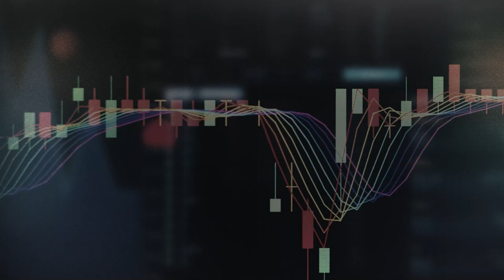【6화 FULL】 하는 일마다 꼬인다, 마음이 불안하다 하는 분들 보세요 ☆풀버전☆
연말연시 가장 바쁘신 분, 박성준 역술가님과 함께한 방송!
박지훈 변호사가 말하는 무속과 역술의 차이점,
다른 건 다 필요없고 연애운만 물어보는 역술전문가(?) 썬킴!
MC장원 모든 게 다 안 됐을 시기의 썰까지!

 ☞ 썬킴이 전하는 【오늘의 썬피셜】
  조선이 망했던 징조 중 하나, 진령군을 맹신했던 왕가 사람들
  금강산 일만이천봉에 돈 천냥, 쌀 한가마니, 비단 한 필씩 올려놔야 고종 아들의 병세가 호전될 것이다?

  러시아의 로마노프 왕조가 망하게 된 이유, 라스푸틴 이야기
  총을 맞아도 죽지 않았던 요승이었다?

📌 경기 소상공인 코로나19 극복통장
- 경기도 내 소상공인들에게 최대 2천만 원까지 마이너스 대출 특별보증 지원

📌 경기도내 외국인은 '3차 접종'을 꼭 받아주세요!
- 등록 외국인 : 온라인 또는 전화 예약
- 미등록 외국인(불법체류 외국인 포함) : 임시 관리번호 발급(보건소) 후 전화예약 또는 방문예약
  * 불법체류 외국인의 경우, 4월 30일까지 3차 접종 후 10월 31일까지 자진출국 시 범칙금 면제, 입국규제 유예